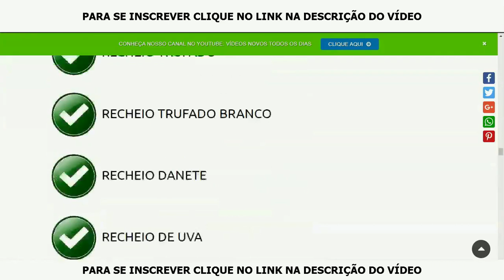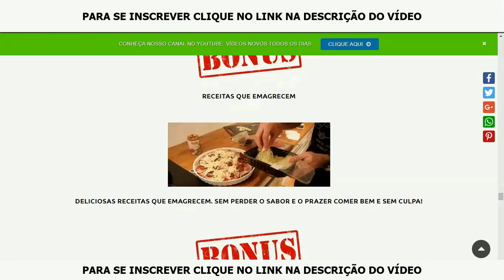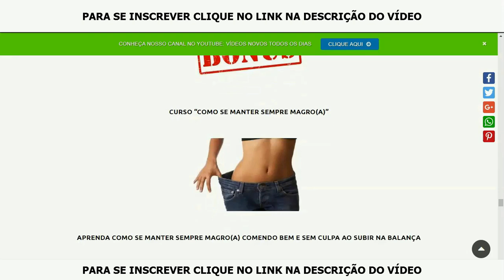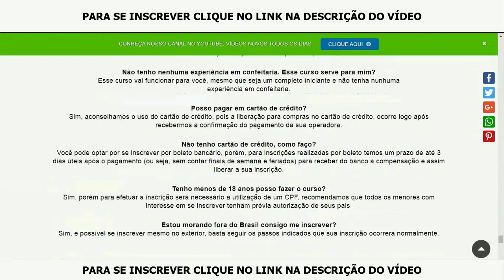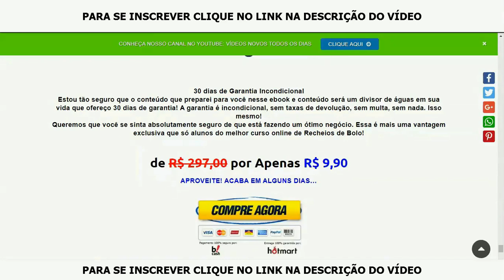PROMOÇÃO RELÂMPAGO CURSO DE BOLOS